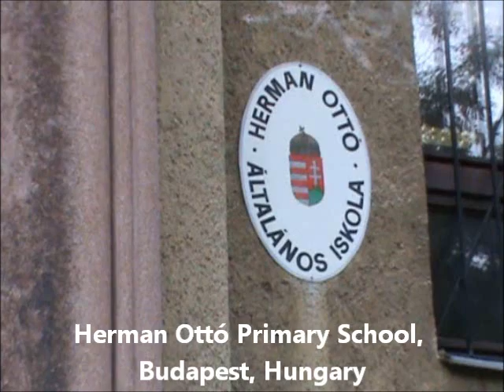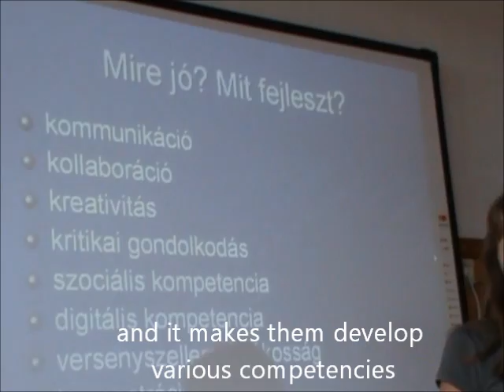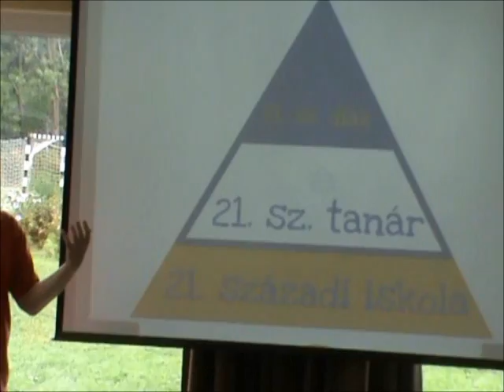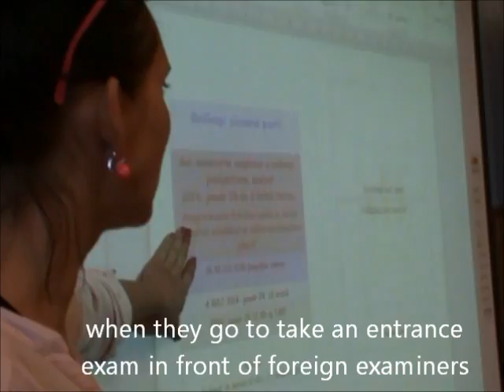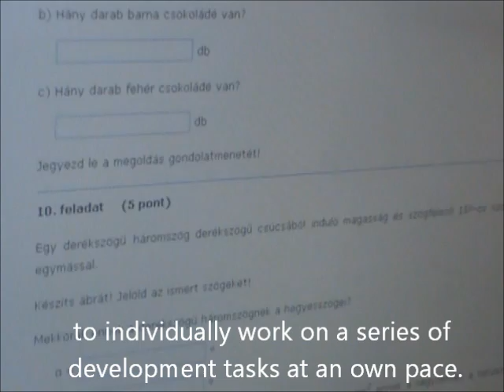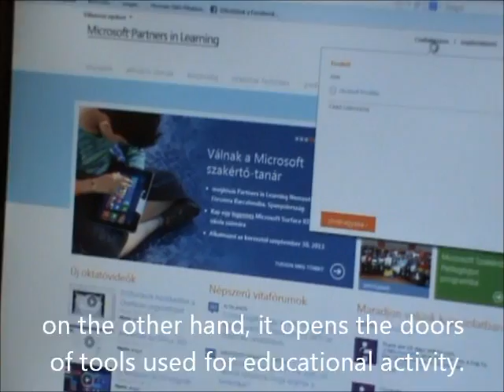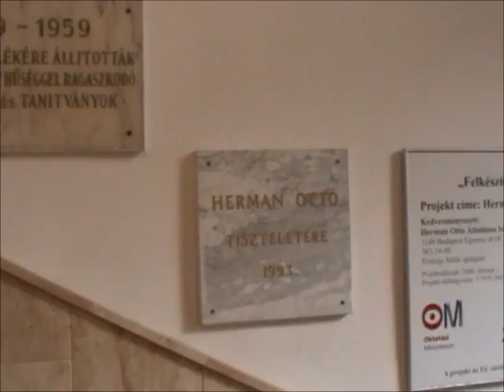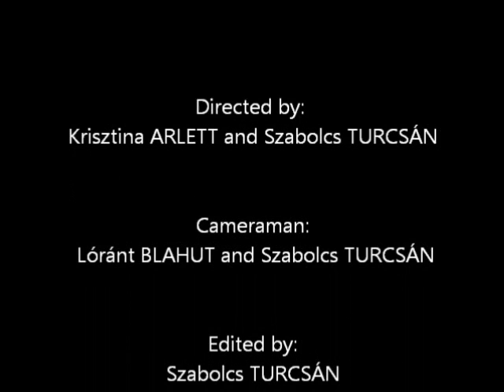SchoolvideoofHermanOttoPrimarySchool(Budapest,Hungary)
Herman Otto Primary School (Budapest, Hungary) has a applied to be Mentor School in the framework of Microsoft Partners in Learning Program. This is the video about the school, its innovations and its vision of 21st education. Enjoy! :)